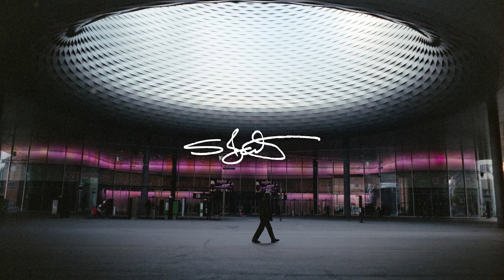A GRAND DAY OUT | Pentax Spotmatic SP & Fuji400H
Last roll of Fuji400H which has now been discontinued... so into the old Pentax SP it goes. heres hoping for some magic. A few days in the life with me and my camera, a grand day out, the adventures we have together across the lands of Switzerland and beyond.